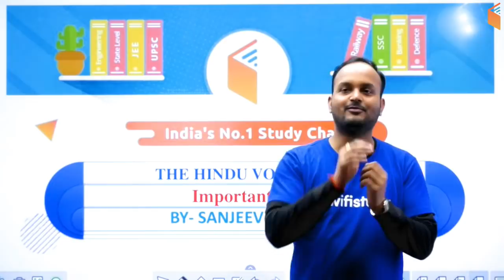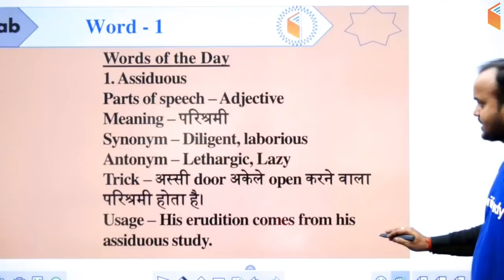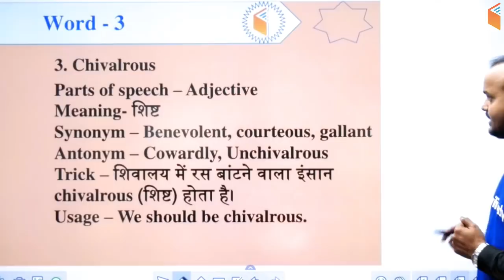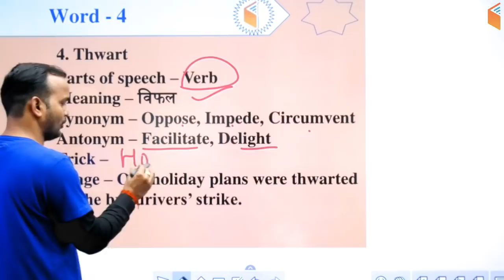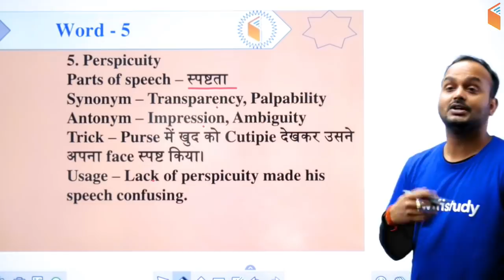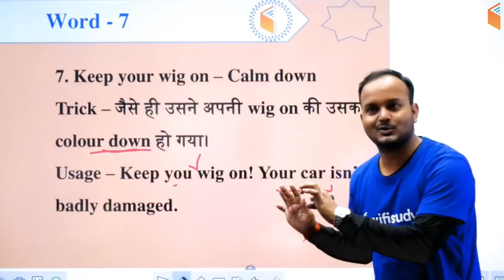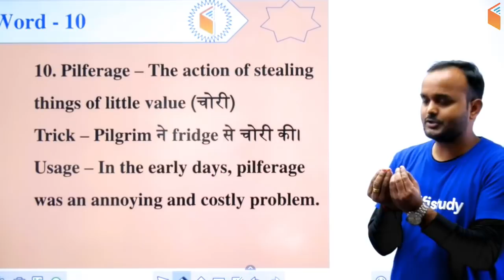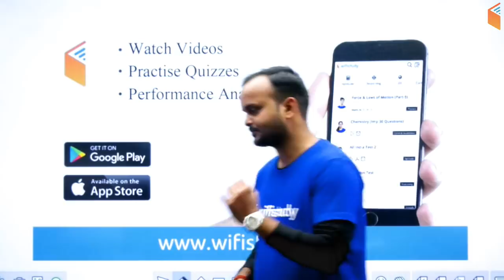10:00 AM - SSC, Bank, Defence | English Vocabulary Show by Sanjeev Sir | Day#76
English Vocabulary | English Vocabulary Show by Sanjeev Sir | SSC, Bank, Defence Exams

1. One Subscription, Unlimited Access
2. Learn from your favorite teacher
3. Real time interaction with teacher
4. You can ask doubts in live class
5. Limited students
6. Download the videos & watch offline

✿ Morning Shows:
06:00 AM - Know Your State by Bhunesh Sir
07:00 AM - Daily Current Affairs by Ankit Sir
10:00 AM - Vocabulary Show by Sanjeev Sir
10:30 AM - English Booster by Sanjeev Sir

✿ SSC CGL 2019 (Tier-I):
11:00 AM - Reasoning by Deepak Sir
11:30 AM - English by Harsh Sir
12:00 PM - Maths by Naman Sir
12:30 PM - GK by Ankit Sir

✿ Rajasthan Patwar 2019:
02:00 PM - Geography by Rajendra Sir
02:30 PM - Computer by Vivek Sir
03:00 PM - Hindi by Ganesh Sir
03:30 PM - Maths by Sahil Sir
04:00 PM - Art & Culture by Praveen Sir
04:30 PM - Current Affairs by Ankit Sir

✿ Rajasthan Police 2019:
05:00 PM - Polity by Rajendra Sir
05:30 PM - Reasoning by Deepak Sir
06:00 PM - History by Praveen Sir
06:30 PM - General Science by Ankit Sir
07:30 PM - Computer by Vivek Sir

✿ Air Force & Navy Exams:
08:00 PM - English by Sanjeev Sir